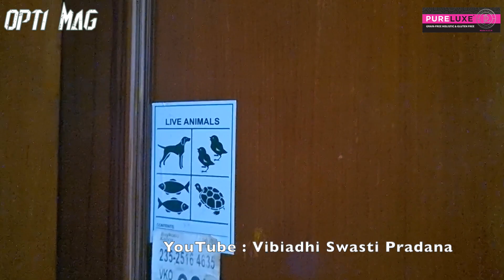KOLEKSI SULTAN JAKSEL : KUCING ANEH DARI UKRAINA